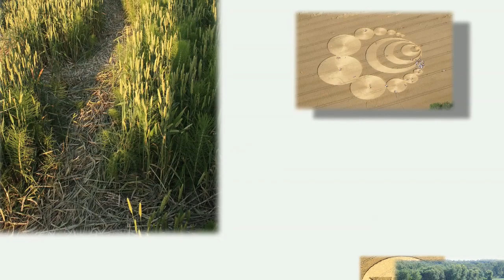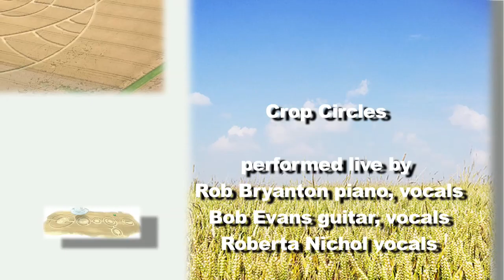Crop Circles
Just for fun! A live performance by Rob Bryanton, Bob Evans, and Roberta Nichol of Rob's song "Crop Circles".